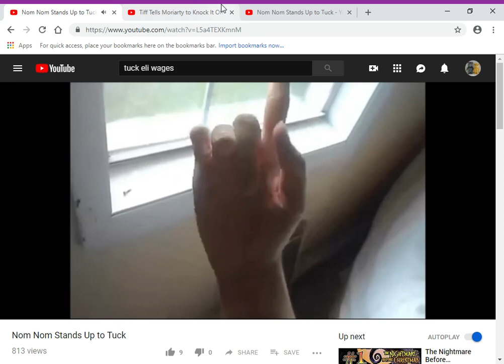Tiff Tells Tuck to Knock It Off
here's my another tuck video

clips/years/companies
best pals hand toons (the bad guy strikes out; @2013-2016 drew g. productions)
kirby right back at ya! (kirby's pet peeve; @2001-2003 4kids)